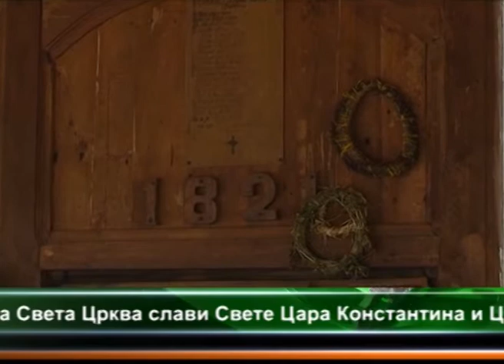SELO OREOVICA, OPSTINA ZABARI PROSLAVILO SLAVU 03 06 2014